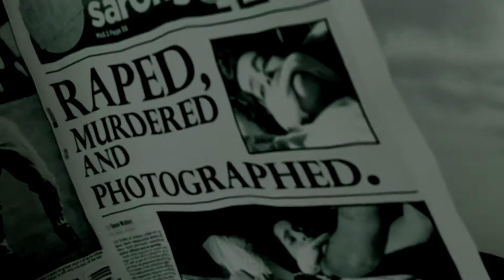EASYWAY - LAUDAMUS VITA (TRAILER 1)